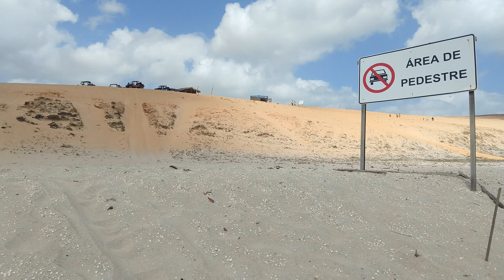Exploring the far east coast of Jericoacoara, Brazil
My final day in Jericoacoara would be exploring the east coast towards the village of Preá. -But not before drinking some delicious coffee in central!

The east side of the park could not have been more different than the west side with its tall dunes. This side of the park offers clear blue water away from other tourists. After discovering a path down the hill from the lighthouse, I was able to walk up and down a deserted area of beautiful beach.

As I return from a peaceful walk, I witness some lazy tourists and an unprofessional buggy driver showing a total lack of respect for park law and regulation.

The next video will be a continuation of this travel as I wander along the rocky coast continuing my way back towards town before sunset.

Thank you all so much for watching. I'll look for your comments and questions below.